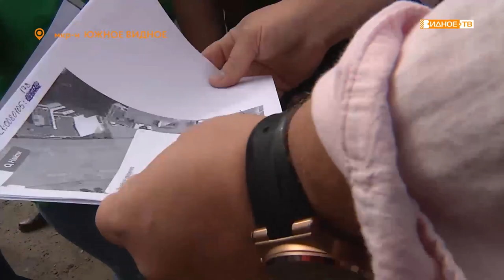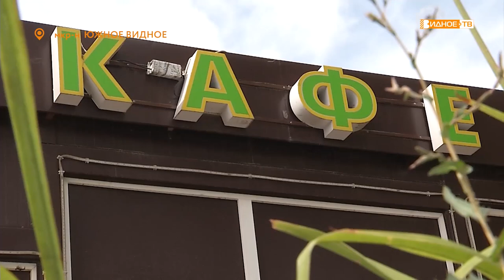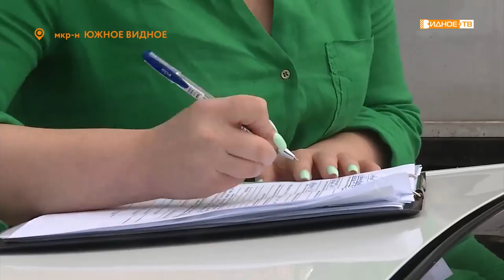ВНЕ ЗАКОНА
Район конечной остановки общественного транспорта на улице Ермолинская, возле круга, в народе называют «маленьким Шанхаем».
Водители облюбовали это место, здесь активно возводятся нестационарные торговые объекты, которые не соответствуют многим показателям.
Сотрудники территориального отдела «6 микрорайон» подключили к решению проблемы профильные управления и отделы администрации округа и инициировали проверку данного участка.